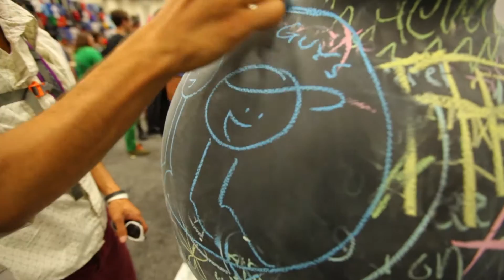Just 2 Guys at San Diego Comic-Con 2013!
Join us as we explore Comic-Con 2013 at the San Diego Convention Center!

Such an awesome experience we got to hang out with Thor, Cat Woman, Carmen San Diego and an interview with Phil & Ted of Wong Fu Productions!

Song: The Brightside (Instrumental by TheFatRat)
Artist: The Knocks